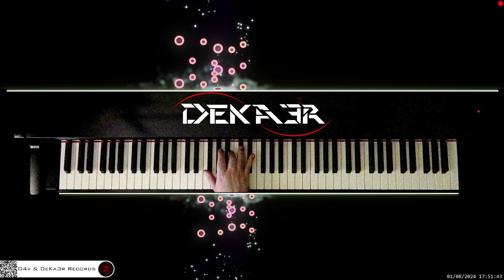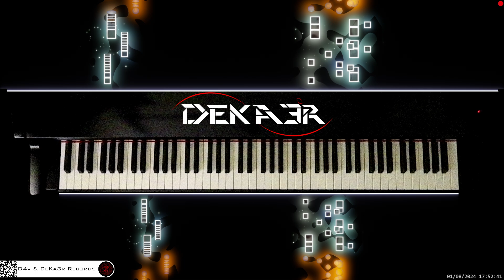🔴 irl 🎹 BALLAD OF LOVE • Piano Music